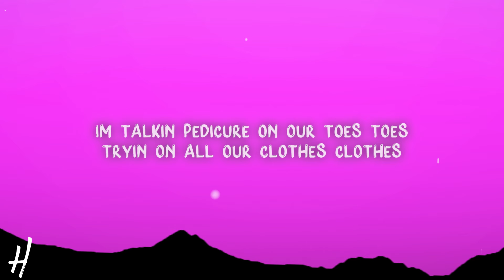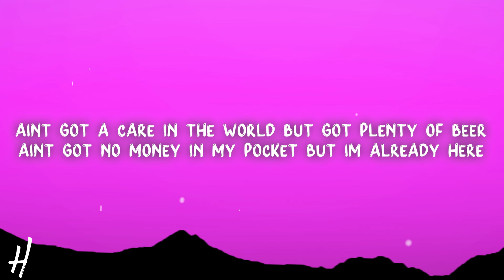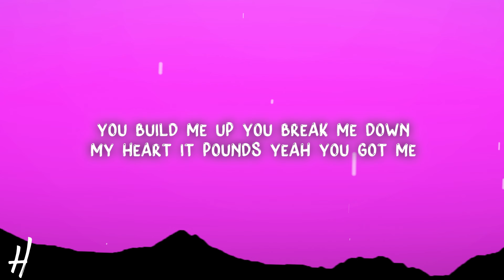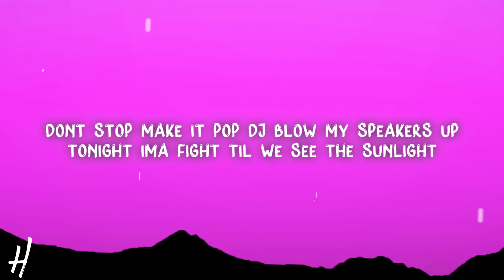Kesha - TiK ToK (Lyrics)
🎵Song name: Kesha - TiK ToK

📃Lyrics:
[Verse 1]

[Chorus]
[Bridge]
You got that sound, yeah, you got me